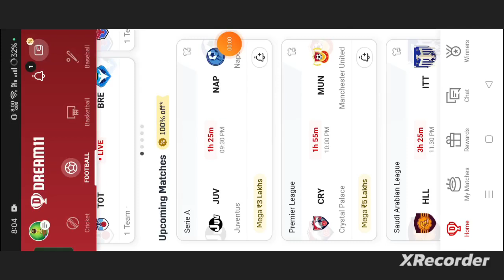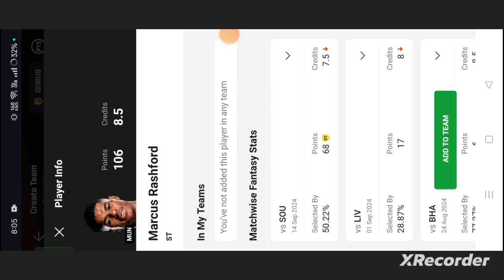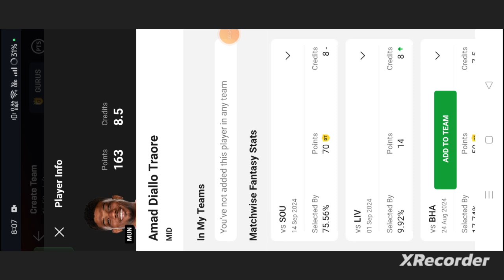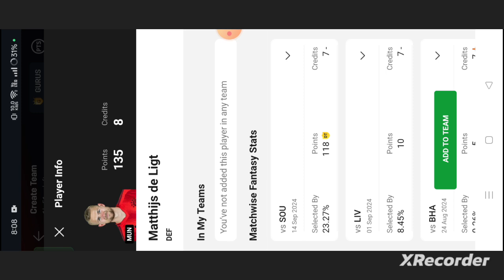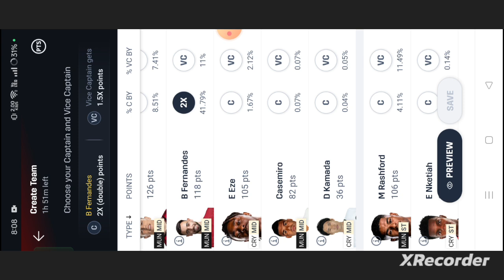CRY vs MUN Football dream11 team | Premier League | CRY vs MUN Football dream11 team prediction win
own risk"

1. This analysis  is based on my

2.Dream11 takes great care to comply with all central and state legislation in India to ensure that  users are fully protected. Every contest on platform is carefully designed to comply with applicable statutes and regulations in India.

Thanks